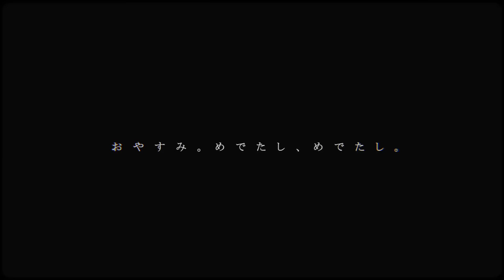【VOCALOID Fukase】 誰も知らないハッピーエンド / 40mP 【New ver.】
「VOCALOID Fukase ～THE GREATEST HITS～」のご購入はコチラ

2016年3月30日発売の「VOCALOID Fukase ～THE GREATEST HITS～」より「誰も知らないハッピーエンド」New ver.（60秒）動画公開！

歌：VOCALOID Fukase
詞、曲：40mP
絵、動画：たま

これがボーカロイドの未来。
VOCALOID Fukase × ボカロ P、夢のコラボレーション。

「SEKAI NO OWARI」のボーカリストである「Fukase」の声をもとに開発した歌声ライブラリ 『VOCALOID4 Library Fukase』。13 人の有名ボカロPがこのライブラリを使用し、オリジナルの楽曲を制作。この世にひとつとない、ボーカロイド Fukase × ボカロPという夢のコラボレーションが実現した。『VOCALOID4 Library Fukase』圧倒的なクオリティとボカロPの凄まじい相乗効果により、ある曲は Fukase本人の声と錯覚するような完成度を誇り、またある曲では完全なオリジナリティを獲得していたりと、それぞれ個性が際立っている。今までのボーカロイドの概念をくつがえす全13曲。

・ 初回限定盤 【CD＋DVD（収録曲の PV 全曲）】 ※デジパック仕様 \2,750 ＋ 税
・ 通常盤【CD】\2,000 ＋ 税
タイトル「VOCALOID Fukase ～THE GREATEST HITS～」
収録曲
1. 僕がモンスターになった日 / れるりり
2. 誰も知らないハッピーエンド / 40mP
3. 蘇州恋慕 / みきと P
4. 龍の谷と太陽の砦 / 石風呂
5. 悩める少年脱げ少女 / オワタ P
6. 私はあの子の 2P カラー / KNOTS
7. 世界のはじまり / キャプテンミライ
8. ジ・オープン / MOL.
9. プレパラートデイズ / 小林オニキス
10. Fight for Pride / takamatt
11. デッドエンドストリート / Mah
12. アリス / ATOLS
13. Set Me Free / 鼻そうめん P